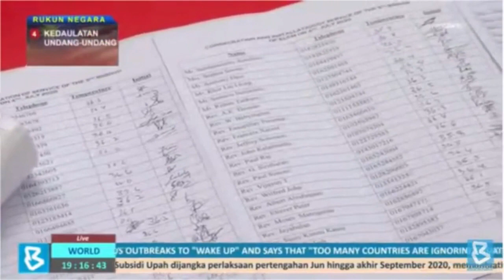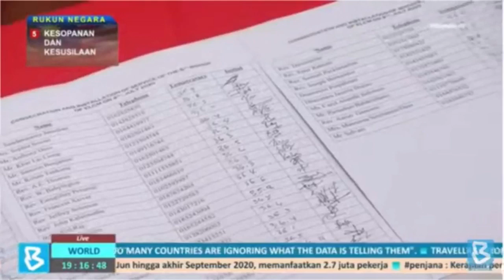Bishop’s consecration live in Bernama news | 4.7.2020